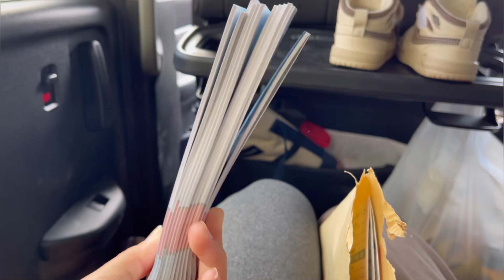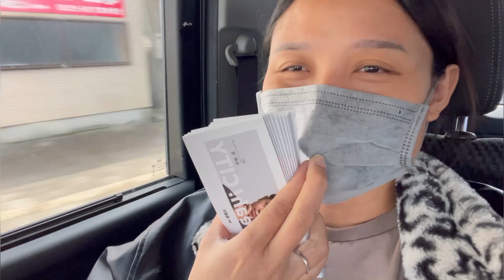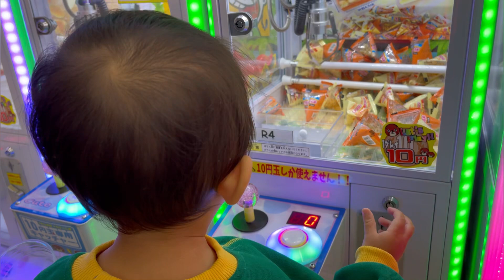Đi khám thai tại Nhật. Trễ ngày dự sinh 3 ngày vẫn chưa có dấu hiệu sinh😱kokoaki